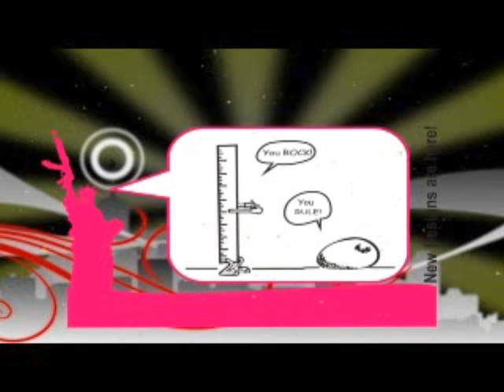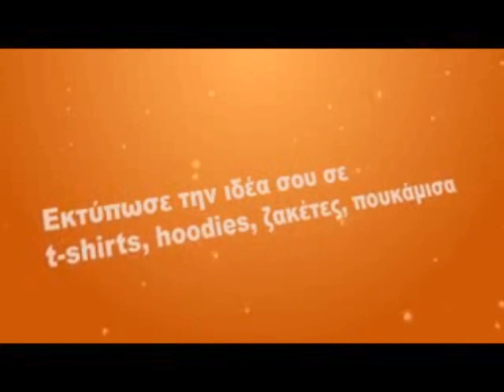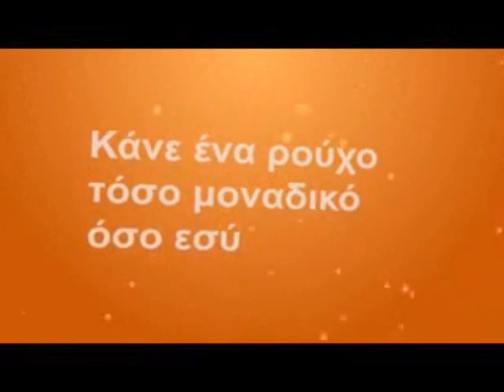t bar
New Collection in T-bar Stores, all around Greece and Cyprus